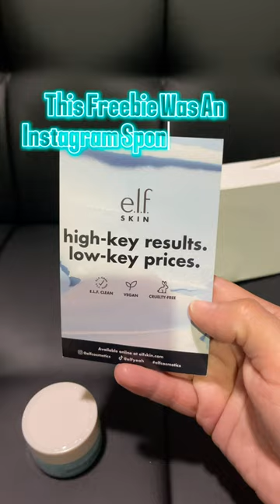Freebie Sample Box ELF SKIN Holy Hydration Makeup Melting Cleansing Balm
I got this ELF Makeup freebie from an Instagram sponsored ad. It was delivered to me for free to try out and leave an honest review. Be Sure to follow ELF on Instagram so you don’t miss out on feature ELF Products freebies.

👍 @elfcosmetics THANK YOU SO MUCH FOR OPPORTUNITY TO TRY OUT Holy Hydration Makeup Melting Cleansing Balm